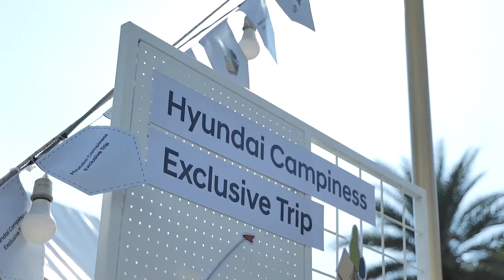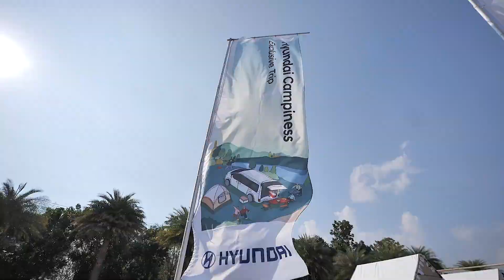Hyundai Campiness Exclusive Trip #1 (Interview)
รวมความประทับใจจากลูกค้าในงาน Hyundai Campiness Exclusive Trip #1 🏕

กิจกรรมสุดพิเศษสำหรับลูกค้า STARIA และ STARGAZER ที่จะพาทุกคนไปสัมผัสประสบการณ์ Campiness ที่เขาใหญ่ 2 วัน 1 คืน พร้อมกิจกรรมสำหรับทุกคนในครอบครัว ทั้งกิจกรรม DIY ของที่ระลึก และมินิคอนเสิร์ต

แล้วเจอกันใน Hyundai Campiness Exclusive Trip ครั้งถัดไป ! ✨

อย่าลืมติดตาม Hyundai Thailand ไว้ด้วยนะ 🥳